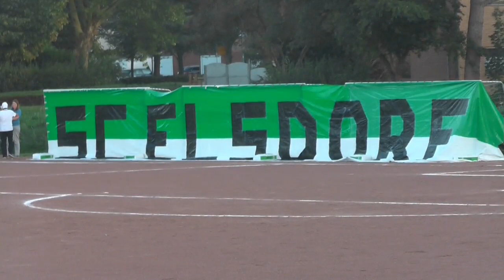SC 08 Elsdorf – SV Blau-Weiss Kerpen (Achtelfinale, Kreispokal Rhein-Erft)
Underdog dreht Pokalderby!

Achtelfinale (11.09.18)

Tore:
0:1 Nils Coenen
1:1 Nouredine Zaanani
1:2 Nouredine Zaanani
1:3 Remo Statello,

Aufstellung SC Elsdorf :
1 Patrick Velden, 2 Sascha Junggeburth, 5 Moritz Graf, 7 Dennis Faßbender, 9 Nouredine Zaanani, 10 Remo Statello, 11 Dennis Hölscher, 12 Andre-Peter Otten, 15 Alexander Claus, 17 Ahmed Lamine, 20 Samir Lemkadmi

Ersatzspieler:
21 Stephen Spohr, 6 Benjamin Giesen, 8 Erkan Hölscher, 14 Kai Schützendorf, 16 Mohamed Ebanhesaten, 18 Tim Burhmeister, 19 Aziz Aharroud

Trainer:
Thomas Graf

Aufstellung SV Blau-Weiss Kerpen:
1 Lucas Thiel, 2 Gerrit Ehlert, 4 Louis Rommerskirchen, 5 Philipp Heinrich, 6 Dennis Ehlert, 7 Kevin Brockhaus, 9 Louvre Grbesa, 11 Taylan Cakmak, 13 Michael Porschen, 14 Nils Coenen, 16 Erik Hujer

Ersatzspieler:
3 Pascal Braun, 8 Dennis Kunze, 10 Marvin Hartl, 12 Lukas Weisweiler, 15 Jan Tiemann, 17 Fabian Nothelfer

Trainer:
Daniele Diamante